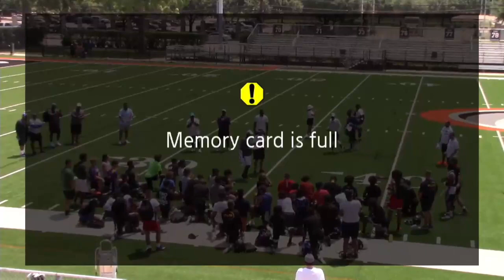8AM - VYPE Texas High School Football Showcase